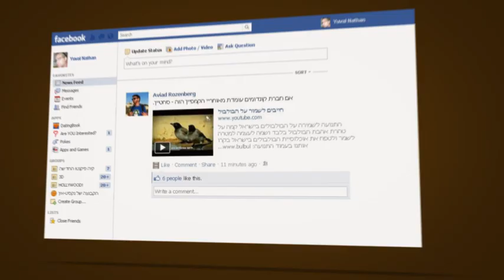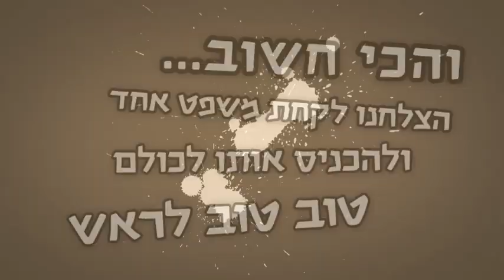דורקס- כי חייבים לשמור על הבולבולים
גראנד קקטוס, קקטוס זהב וקראפט לקמפיין הבולבולים של דורקס.
בקיצור מקסימום Respect!!!
קבלו את סרט הסיכום של הקמפיין.